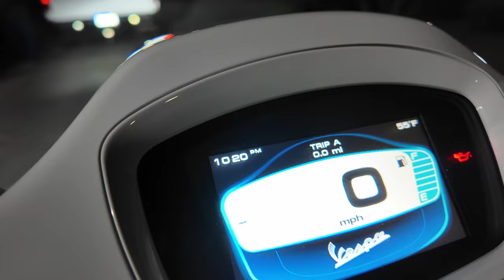What have I done?! MAKE SURE TO WATCH TILL THE END!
Once again we are blessed! I hope you find joy on this video!